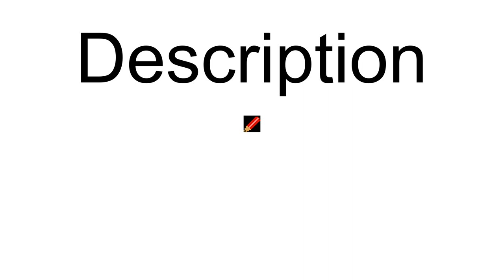Calyptraeidae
The Calyptraeidae are a family of small to medium-sized marine prosobranch gastropods. This family includes the slipper snails (Crepidula species), the Chinese hat snails, (Calyptraea species), and the cup-and-saucer snails (Crucibulum species) among others.
The Calyptraeidae are the only family in the superfamily Calyptraeoidea. This family has no subfamilies according to the taxonomy of the Gastropoda by Bouchet & Rocroi, 2005.
Crepidula fornicata was brought to Europe on imported American oysters in the late 19th century and is now considered a significant pest in European oyster beds.